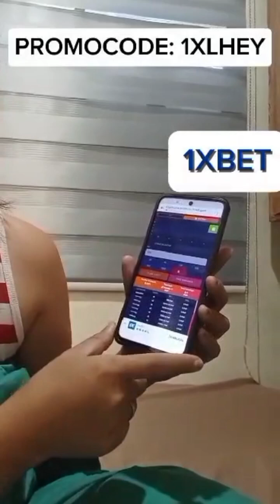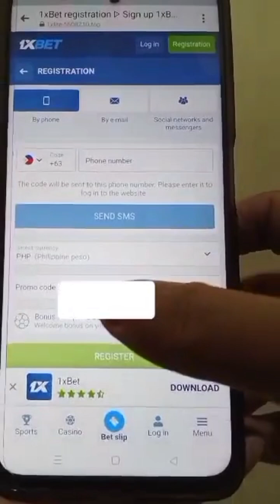Kumerenking pa nga si Lola ay,may bagong honey na,25 yrs old🤣🤣🤣